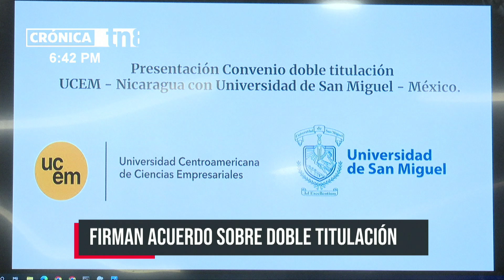UCEM firmó acuerdo de doble titulación con universidad mexicana - Nicaragua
La Universidad Centroamericana de Ciencias Empresariales, UCEM, y la Universidad de San Miguel, de México; firmaron un convenio de doble titulación para fortalecer las capacidades de los estudiantes. Estos se formarán para desempeñarse en el sector empresarial y productivo de ambos países.

El convenio que durará tres años, también, tendrá efectos pedagógicos y administrativos en las instituciones académicas de Nicaragua y México.